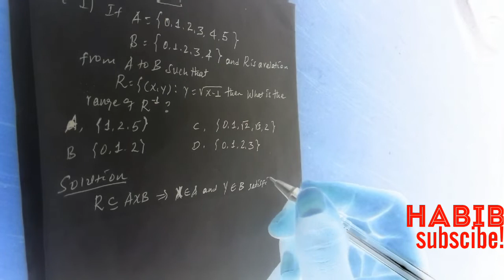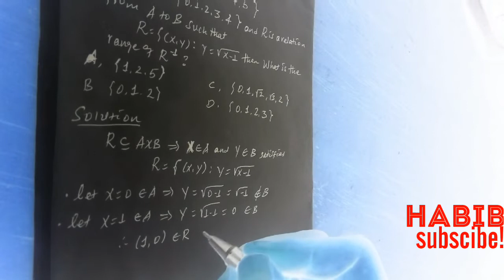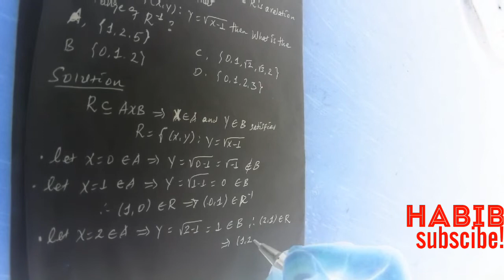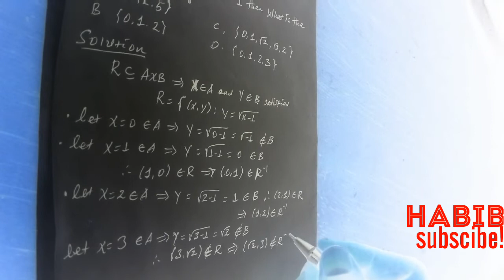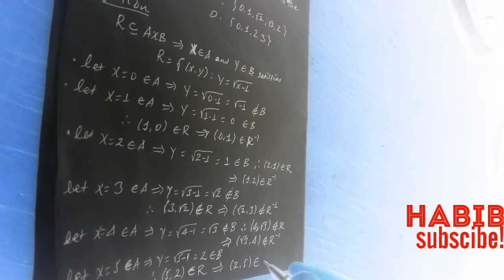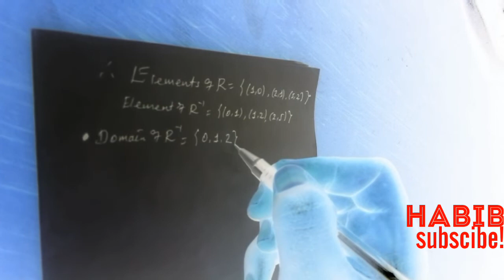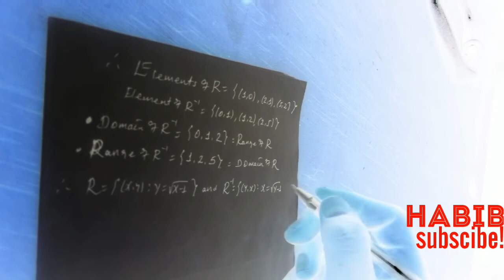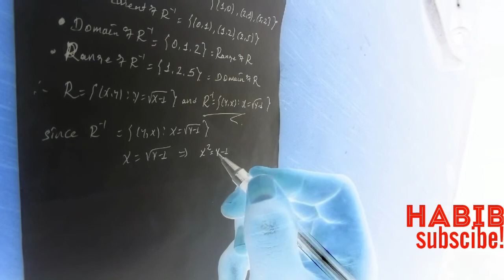Class 2 Domain and range of relation and their inverse simple wayto learn maths send your assignment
In this channel  all mathematical problems  are solved.